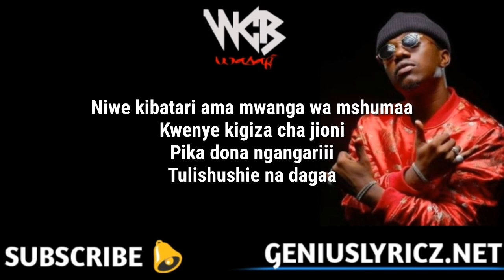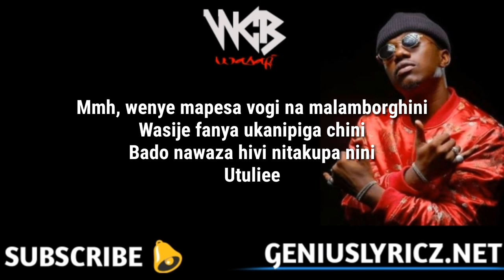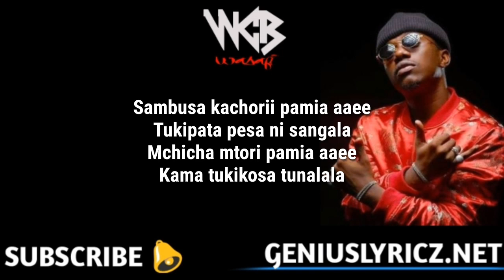RAYVANNY VUMILIA LYRICS